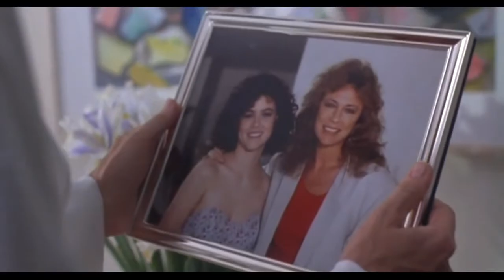Rebecca Schaeffer - (Almost) all scenes from "Class Struggle in Beverly Hills" (1989)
Schaeffer's last movie released before she passed, in which she plays a teenage girl who gets caught up in her wealthy family's hijinks—including her own entanglement with a chauffeur.